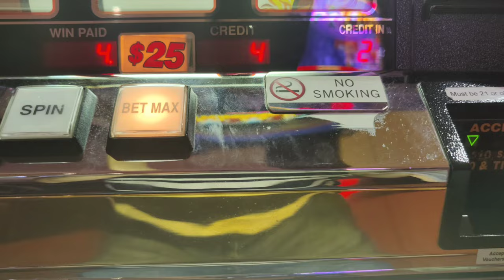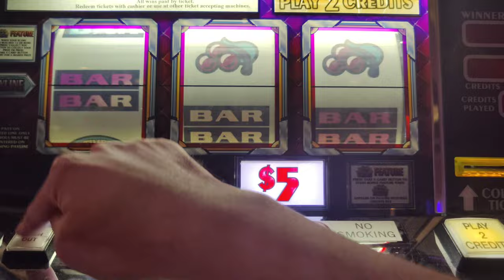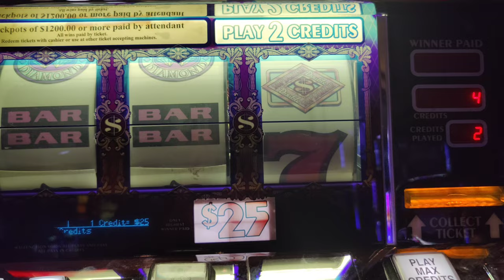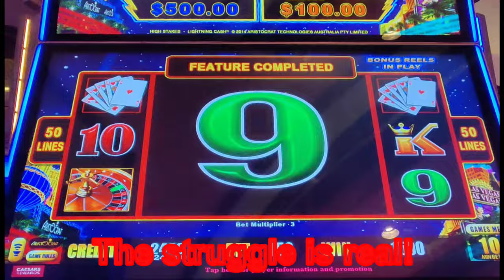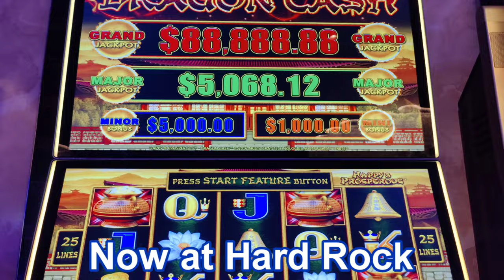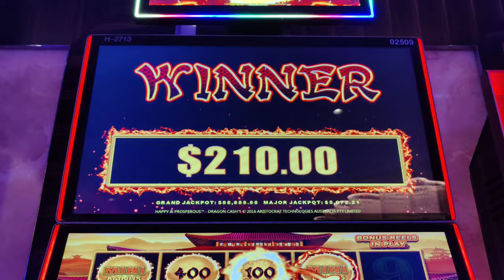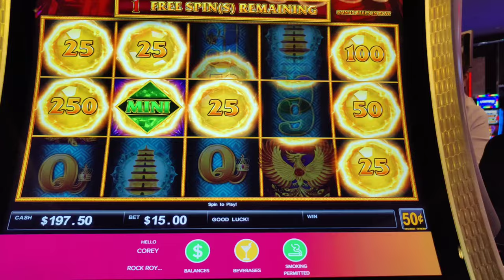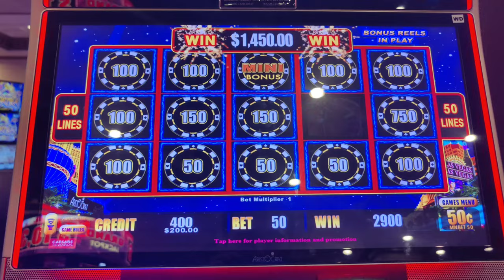Back to Back High Limit Wager Saver Bonuses! 🤯 Plus My Last Jackpot Ever on My Lucky Machine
Has this ever happened to you? @harrahsac @hard Rock AC and @caesarsatlanticcity